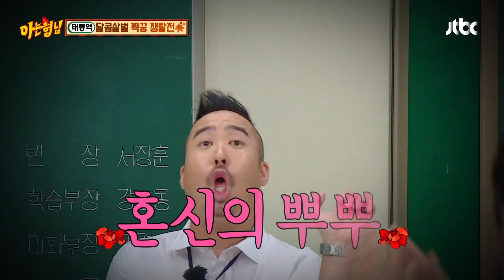김성근 감독님 앞에서 뿌-뿌↗?? 상상만 했는데 혼난 기분💦 | 아는 형님 402회 | JTBC 230923 방송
김성근 감독님 앞에서 뿌-뿌↗?? 상상만 했는데 혼난 기분💦